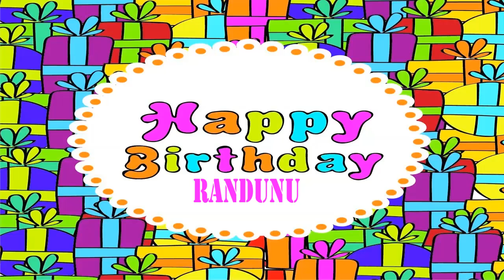Randunu wishes Mensajes